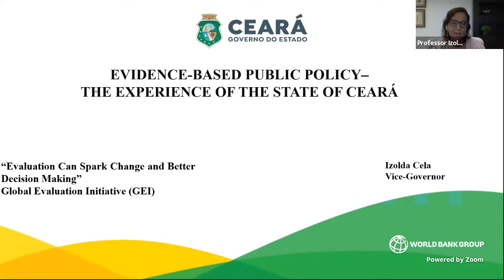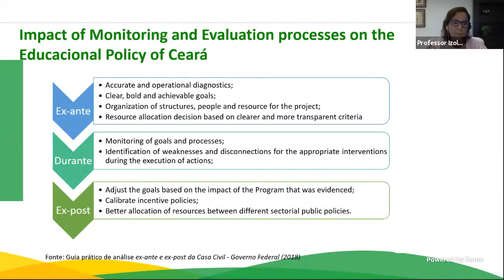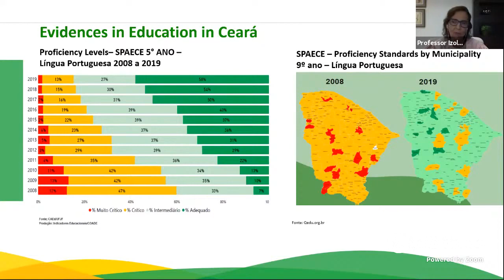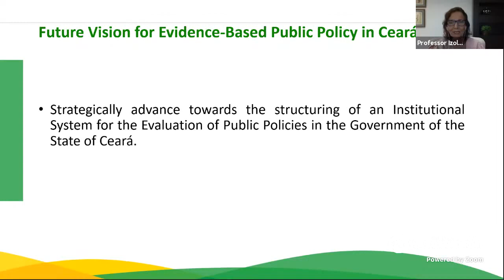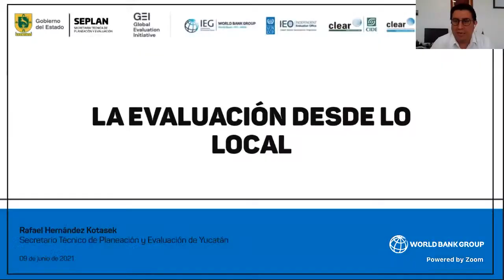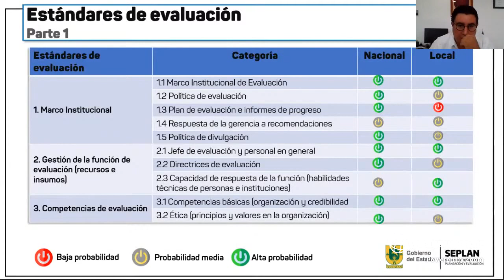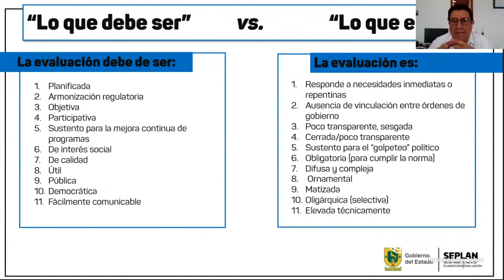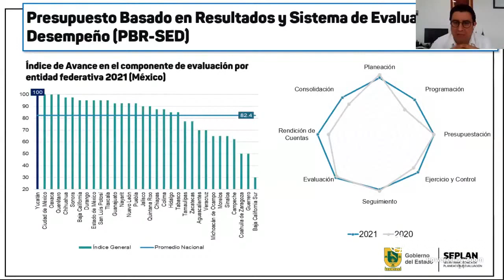Evaluation can spark change and better decision-making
Welcome to Global Evaluation Initiative's LAC Launch! This event is focused on the urgent need to close the global gaps in monitoring and evaluation capacities, with a specific focus on LAC. The GEI has hosted its virtual Launch in the Caribbean, Africa, South Asia and MENA region and joined peers on June 9th, 2021 to Launch the Initiative in LAC.